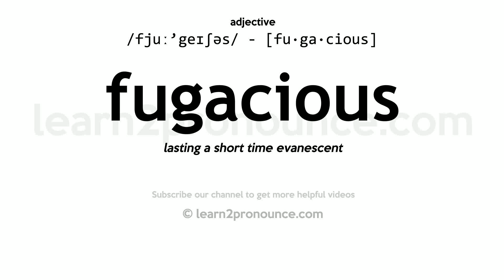Pronunciation of Fugacious | Definition of Fugacious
Fugacious pronunciation | How to pronounce Fugacious in English?
/fjuː`geɪʃəs/
Meaning of Fugacious | What is Fugacious?
(1) (a.) Flying, or disposed to fly; fleeing away; lasting but a short time; volatile. (2) (a.) Fleeting; lasting but a short time; `-`- applied particularly to organs or parts which are short`-lived as compared with the life of the individual.
What is Fugacious | Fugacious meaning and definition?